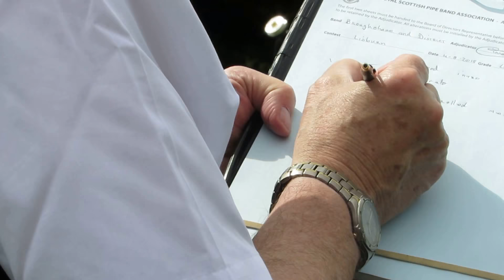Broughshane and District Pipe Band @ Moira 2018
Grade 4B
3rd Place